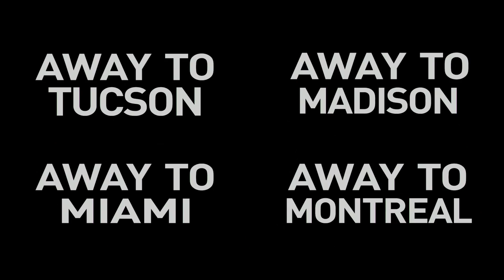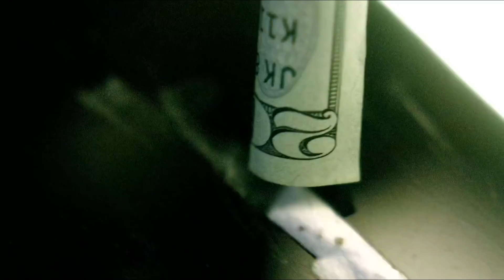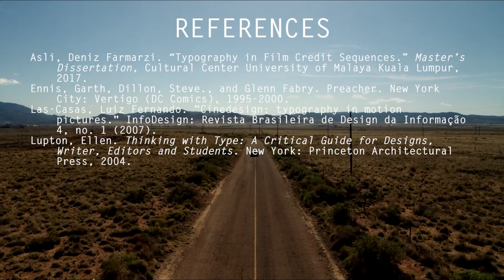How to Make an Impact: Location Typography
Titles and typography are important aspects of visual cinematic storytelling. This essay explores the function, design and impact of location typography in the expression of cinematic space and time. The AMC TV series 'Preacher' is used as an exemplar of creative and effective location title design.

Written/Edited/Narrated by Affrica Handley